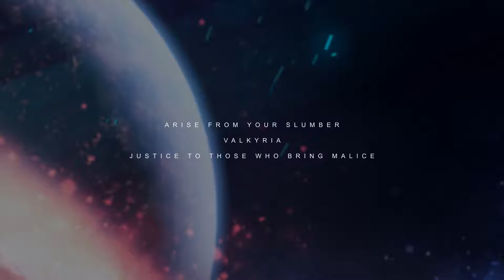Danmaku Unlimited 3 - Developed by Doragon Entertainment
The Verdict on OpNoobs.com:

Flexible in its appeal to those new to the bullet hell subgenre of shoot-em-ups and to those hardened master grazers, Danmaku Unlimited 3 is a solid entry in Doragon Entertainment’s Danmaku Unlimited series. Despite its lack of plot, its polished audio-visual quality, simplified mechanics, and high replayability makes this title a great addition to anyone’s library.